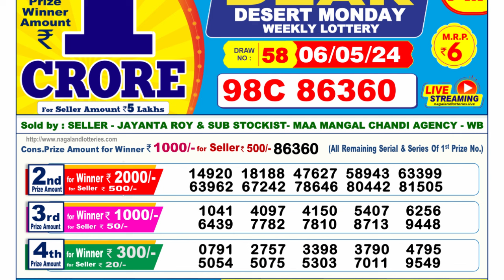Dear Lottery Sambad 6pm today 06.05.24 Nagaland State Lottery Result